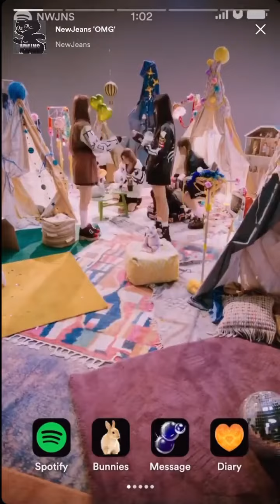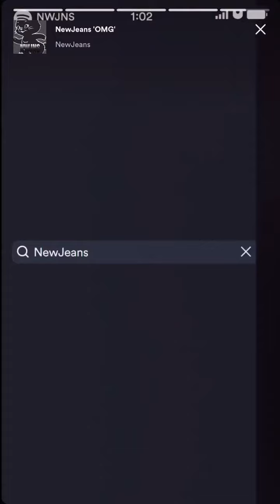“OMG” SPOTIFY EXCLUSIVE CLIP